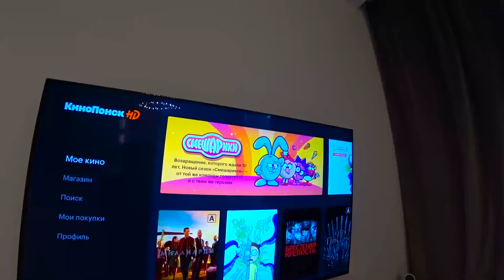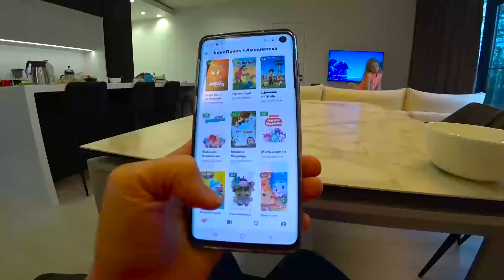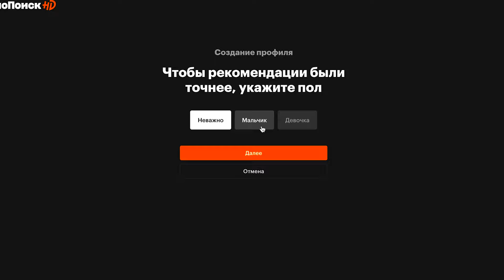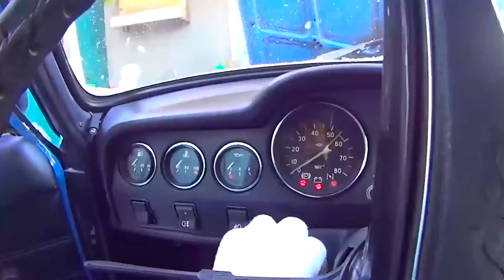ЧТО ЗА ТАИНСТВЕННАЯ КОРОБКА У НАС ДОМА?? НОВЫЕ ОБРАЗЦЫ НАШИХ СЛАЙМОВ! куда ЗАЛИПЛИ МИЛАНА И ДАНЯ?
Телеграм КиноПоиск HD. Вступайте и следите за новинками